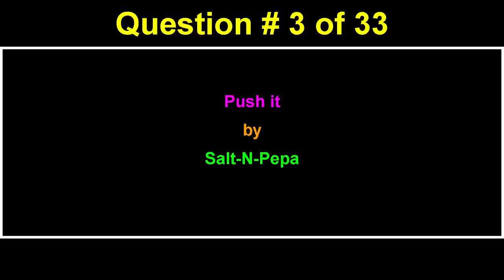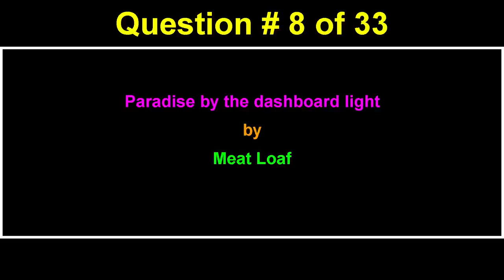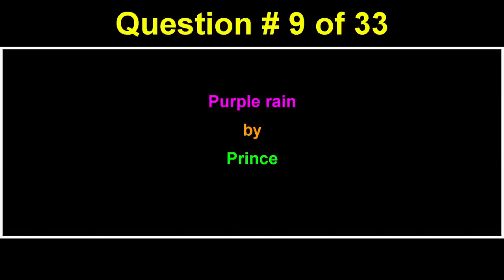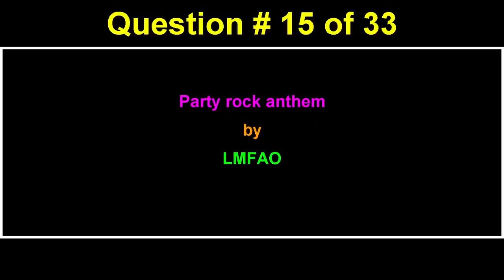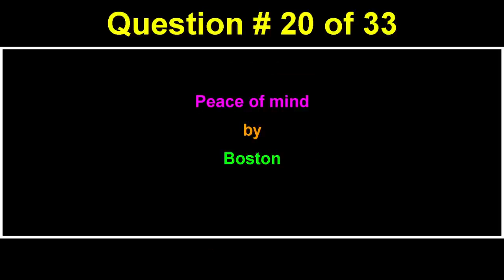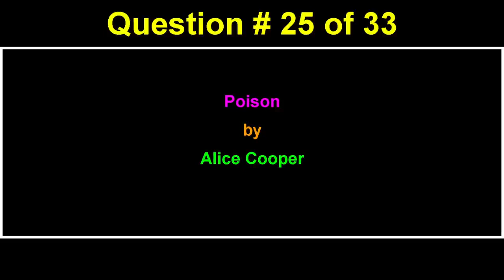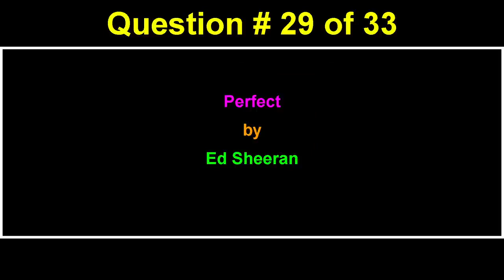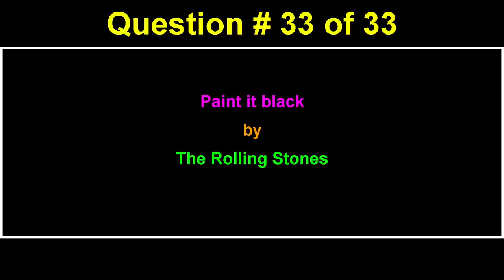Songs That Start With The Letter P. Can You Guess All 33?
Guess the song! How many of these songs that start with the letter 'P' can you correctly guess from the 5 second clip? Don't forget to post your score in the comments below and please give the video a thumbs up if you enjoyed the game. Now let's play Name That Tune!